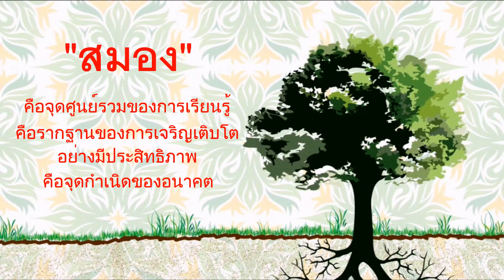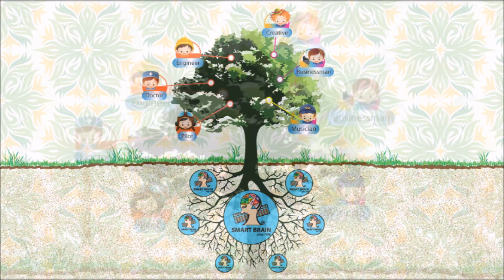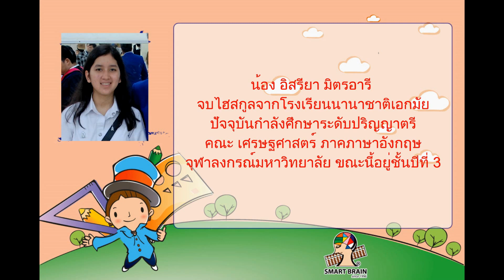สมาร์ท เบรน (เมล็ดพันธุ์ที่ดี)